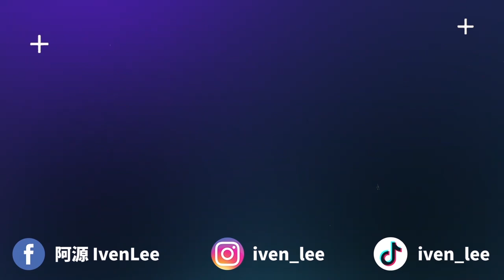永别了，Subshouse。【VLOG #13】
✅ 我的個人臉書：Iven Lee